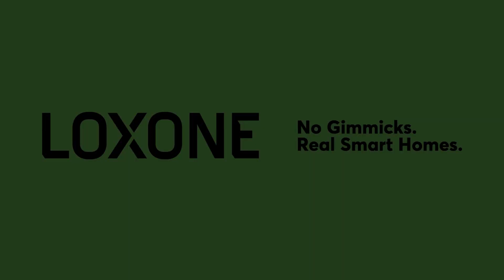Jak vybrat vypínače a tlačítka? Co když nejsou třeba? (Ukázka)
Stůl, linka nebo i stěna v koupelně se může proměnit na tlačítko. Nic tak nenaruší design a ušetříte si nekonečné vybírání vypínačů. Touch Surface je neviditelné dotykové ovládání pro chytré domácnosti od rakouské firmy Loxone.